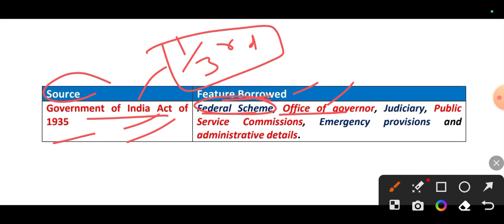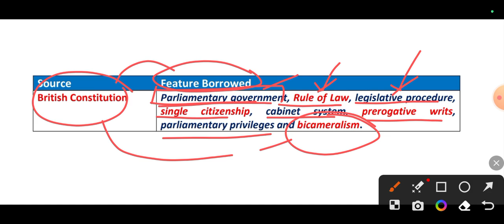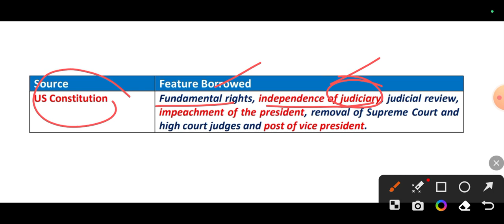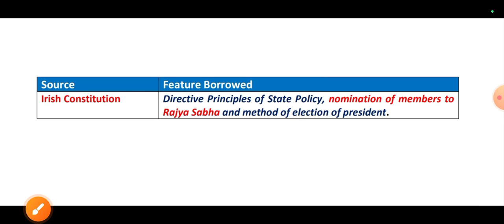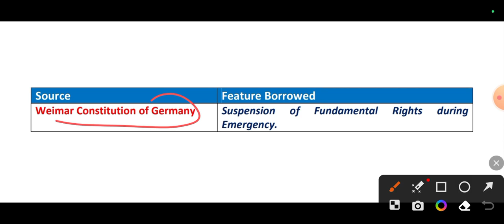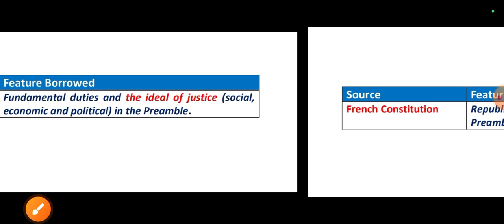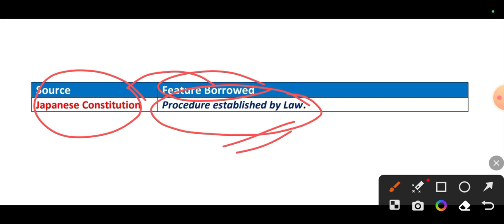Indian Polity of M Laxmikant I L8 : Sources of the Indian constitution I Sources of Constitution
About the video :
Indian Constitution came into existence on 26th November 1949. The Constituent Assembly of India drafted the constitution considering features of constitutions of the other countries as well as from the Government of India Act 1935. There are various sources of Indian constitution for some features of it are borrowed.

Sources of the Constitution
Indian Polity of M laxmikant
M laxmikant Indian Polity complete course
Lecture 8 of Indian Polity by m laxmikant by vbshrivastawa classes
Lecture 8 M Laxmikant
Indian Polity
M Laxmikant
Sources of constitution
Sources of the Indian Constitution
Indian Polity by vbshrivastawa classes